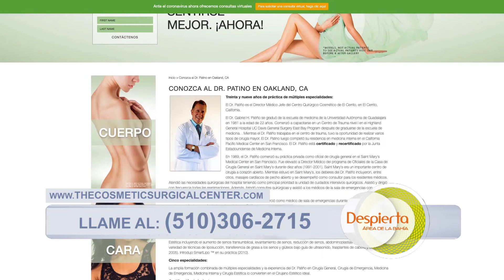DR GABRIEL PATINO UNIVISION 03 24 2021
Procedure Description:

An Abdominoplasty or a tummy tuck Is done under general anesthesia and tumescent anesthesia at our fully accredited Cosmetic  Surgical Center of El Cerrito. The procedure involves the removal of all the excess fat and excess skin below the level of the bellybutton. The entire abdominal wall is usually detached from the underlying fascia which covers the rectus abdominal muscles (Six pack). The remaining abdomen is called the flap because it is usually detached from its vascular supply. The blood supply to the flap is derived from the thoracic and lumbar adjacent blood vessels and any remaining perforator blood vessels ( Arteries that perforate through the fascia to nourish the flap). The umbilicus is usually pulled through an opening in the flap. A rectus muscle plication Is usually done for those patients who are not planning to become pregnant again. The rectus plication consists of bringing these twin muscles together in the midline with permanent sutures. The rectus muscles usually separate during pregnancy in order to allow  more space for the baby to grow. This normal separation of the rectus muscles during pregnancy is called a rectus diastases. Sometimes a hernia may be present and it can be repaired at the same time. Simultaneous repair of an umbilical hernia has an increased risk of necrosis (umbilicus skin death) and subsequent infection. Dr. Gabriel Patino usually recommends that any known hernia be repaired before the tummy tuck but if a hernia is incidentally found during the surgery a hernia repair can be done at the same time provided that it can be safely done. Many surgeons do liposuction to the love handles (flanks) at the same time in order to limit the extent of the abdominoplasty scar. I believe that limitation of the length of the scar compromises the results. I prefer to do an extended abdominoplasty and then do an extended Liposuction not just to the love handles but to the entire abdomen and back if indicated. I usually wait six months after the abdominoplasty to do an extended liposuction because by that time the blood supply to the flap has regrown and the risk of necrosis of the abdominal wall ( death of the flap) is nil. The tumescent Anesthesia decreases the post operative pain, Intraoperative and postoperative bleeding, bruising and blood clots. I t also provides a much faster recovery. With this operative technique the Jackson-Pratt drains are usually removed much faster in the order of 3 to 5 days. A post operative compression garment is usually worn for the first six weeks. Walking is strongly encouraged immediately after the operation in order to minimize the risk of blood clots. The scar can be usually hidden in a bikini. Before and after photographs are taken at six weeks postoperatively. A breast augmentation ( mommy makeover) can be done simultaneously using silicone or Saline implants which can be placed through the umbilicus or via the abdominoplasty incision without any scars on the breasts, nipples or armpits.